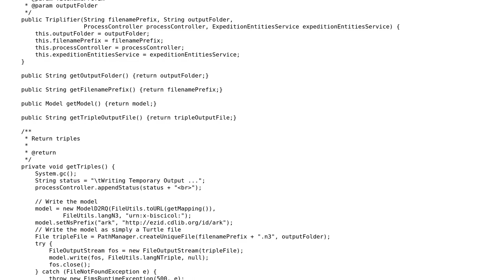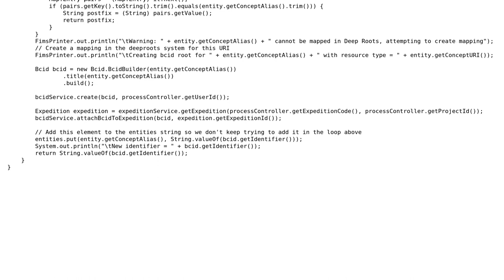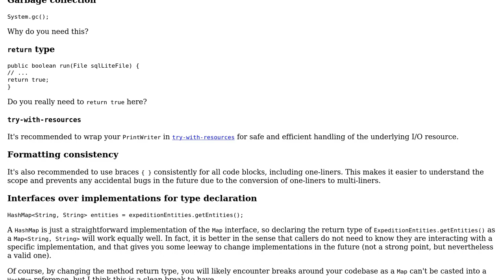Refactor legacy code to spring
With thanks & praise to God, and with thanks to the many people who have made this project possible! | Content (except music & images) licensed under CC BY-SA | Music | Images & others | With thanks to user rodney757 user Jamal user h.j.k. and the Stack Exchange Network Trademarks are property of their respective owners. You are responsible for your own actions.